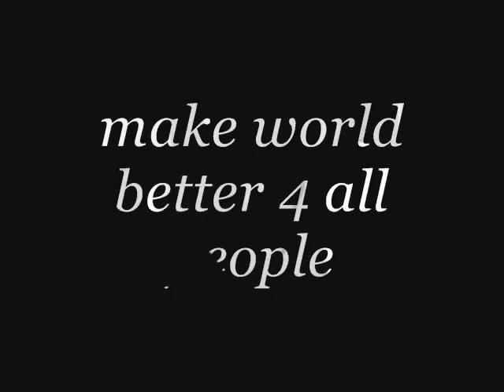orphans care mj 0001